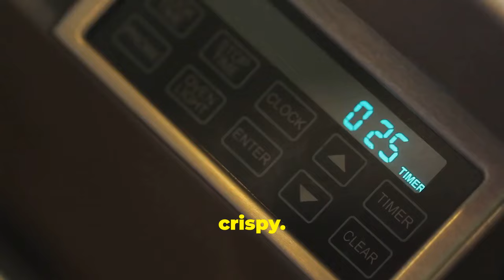Top 5 Low-Carb, Sugar-Free Foods for a Healthier You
Discover the best low-carb, sugar-free foods to support a ketogenic lifestyle and healthy eating habits.

Explore keto snacks and sugar-free alternatives that are both delicious and nutritious. Learn about clean eating and its benefits for weight management and diabetes prevention.

These nutritious food swaps will help you achieve your health goals while enjoying delicious and satisfying meals.